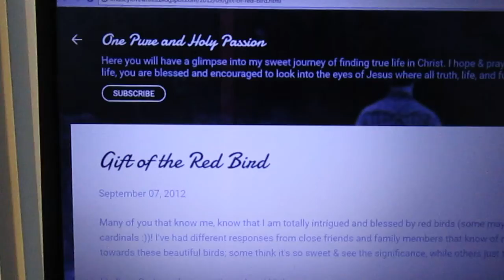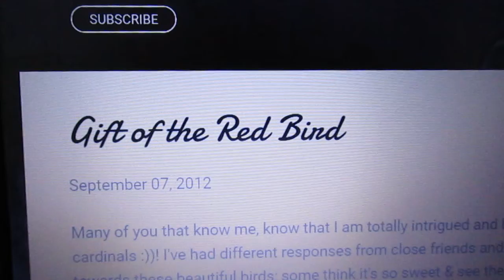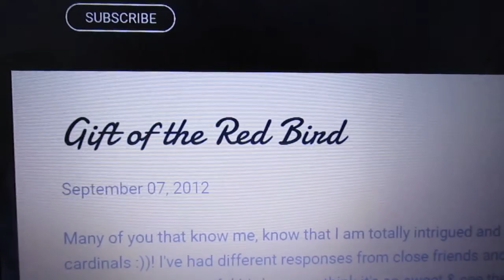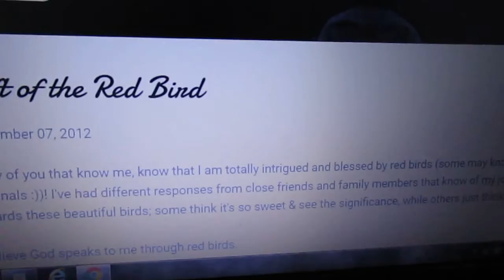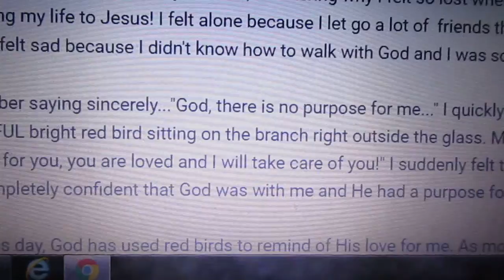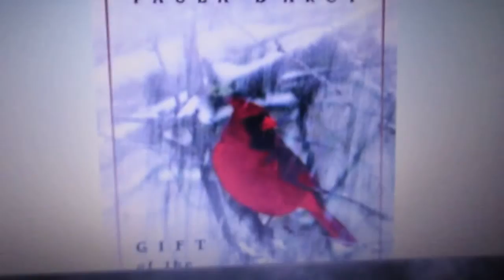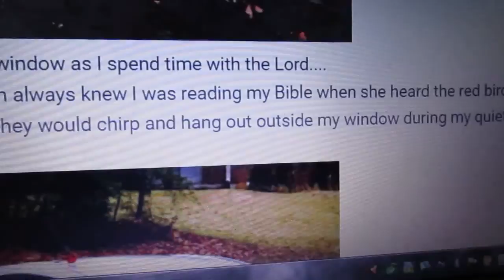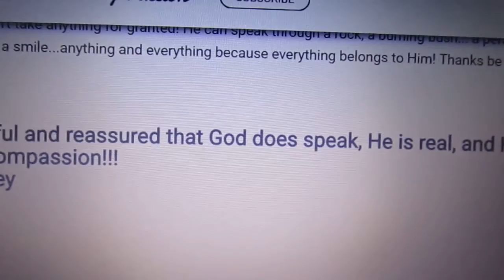So Amazing How Jesus Sends Us Cardinals to Comfort Our Hearts!!!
IF YOU ARE SKEPTICAL, WATCH THIS!!